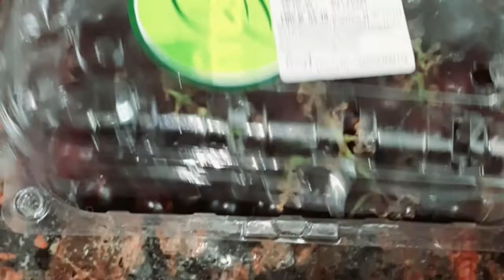Blue Grape Juice | How to make grape juice at home | Fresh fruit juice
Blue grape with seeds
Healthy fresh grape juice